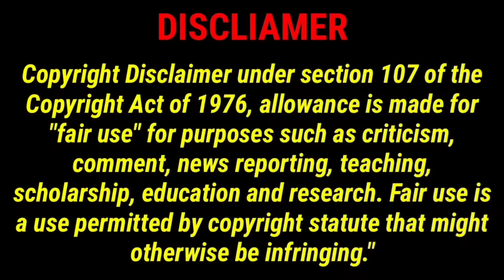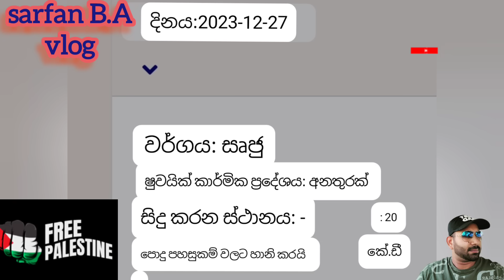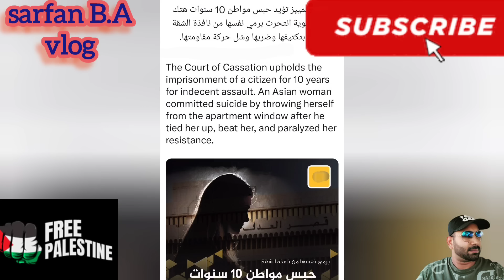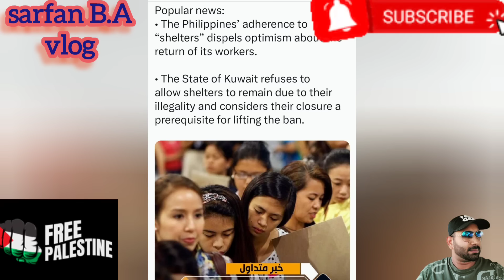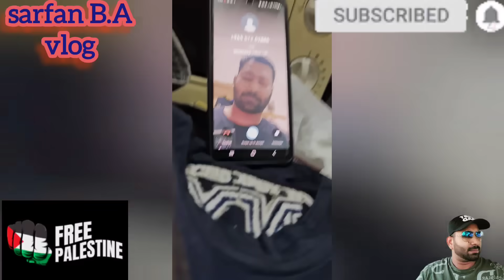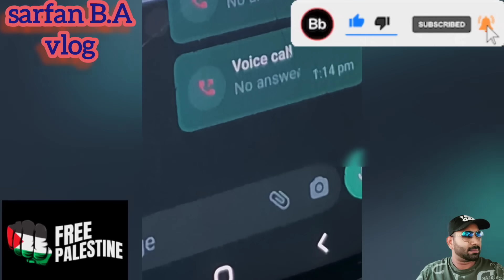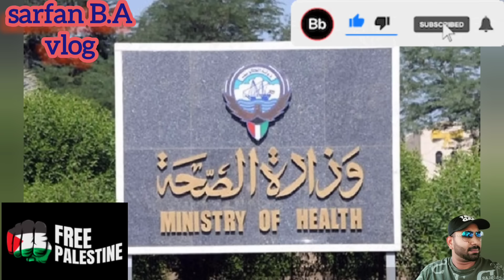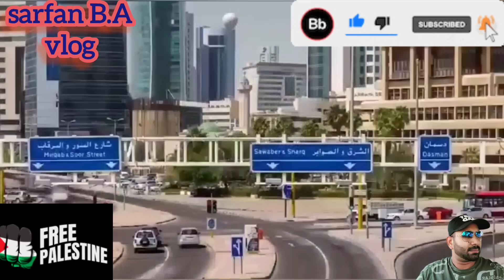🇰🇼😥💔කාමරයට දාල හිරකරගෙන කන්න නොදී කල අසාධාරණය